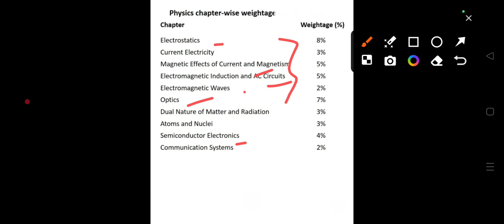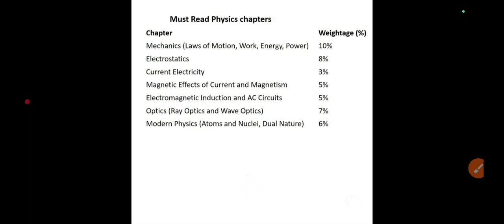Physics important topics for ojee 2025 | Odisha bsc nursing admission 2025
ojee 2022
ojee 2023
ojee exam
ojee notice
ojee pharmacy
ojee
sujeeth
ojee pyq
2nd ojee
jee 2023
jee 2022
ojee 2025
ojee exam
ojee 2023
ojee 2024
ojee2022
ojee 2022
online ojee
special ojee
jee 2023 date
ojee release
ojee 2023 date